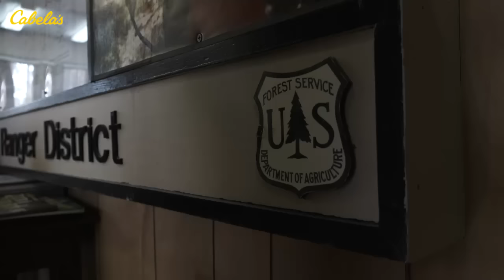Video Blog: Mississippi Public Land Day 2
Today was very tough.  We only saw a few birds and they were quiet overall.  However, we did get some good scouting accomplished and with warmer weather in the forecast, hopes remain high.  Getting to know the area is half the battle.  We are ahead of schedule in that department.  The morning should be good.  Check back tomorrow night (March 16) to see how we do!